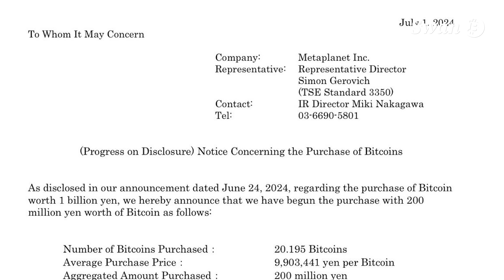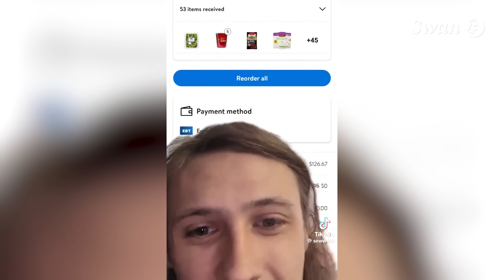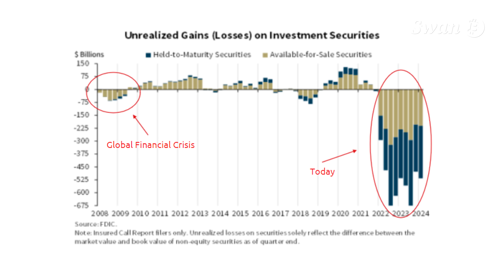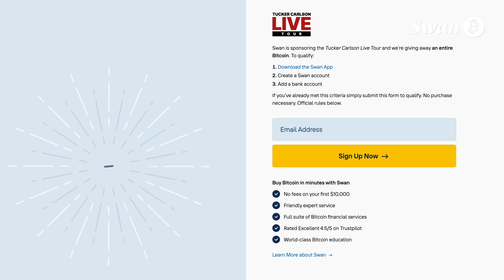As Inflation Cripples Globally, Bitcoin Represents You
As inflation continues to rock people globally with essentials like groceries costing over three times more than just a few years ago, our politicians argue about their golf handicap.
Bitcoin represents us all and there is no second best. People all over the world, including David Portnoy and Michael Dell, are waking up to the reality of Bitcoin becoming one the most important things for humanity.